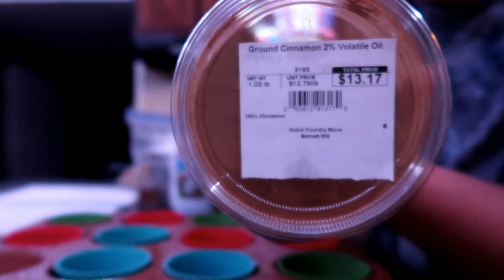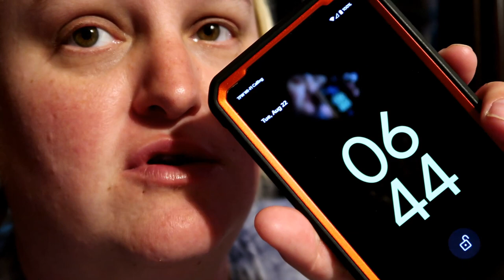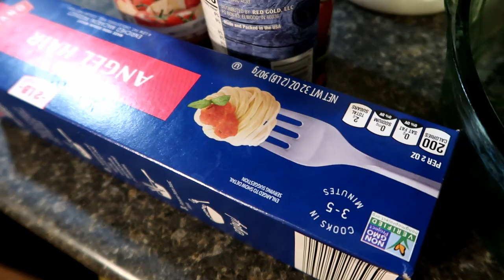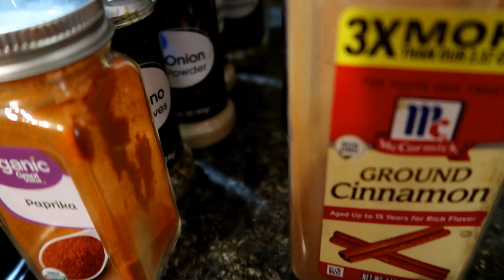First Day of School! 08-22-2023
Donavon's first day of Kindergarten!